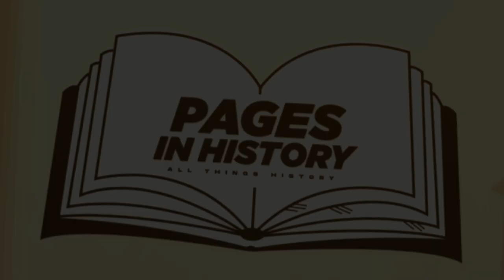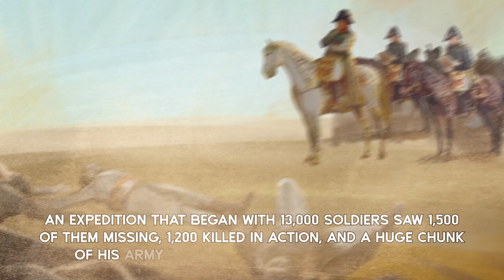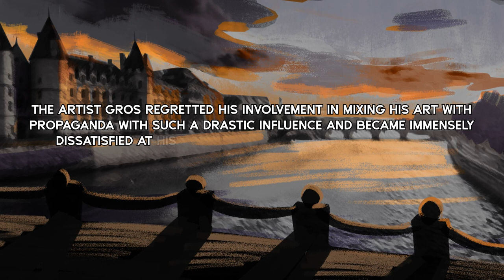Napoleon Bonaparte - Hero or Villain?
Napoleon Bonaparte was without a doubt a polarizing figure. For some, he's  seen as a leader and revolutionary. For others, he's seen as manipulative, and tyrant. What do you think of Napoleon? Is he a hero or a villain? Or both?

Make sure to always let us know what you would like to see in the comments below!